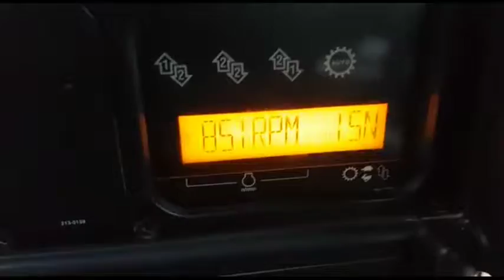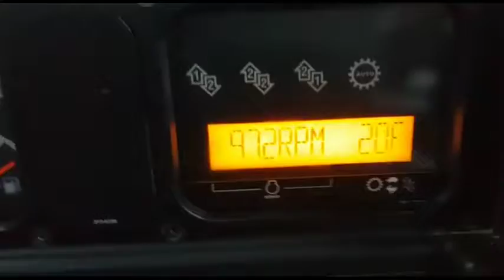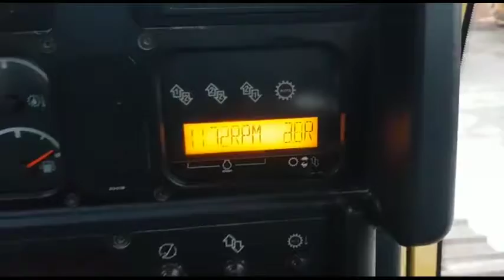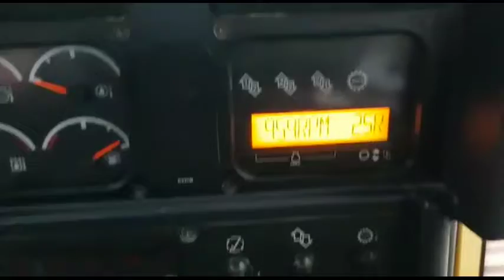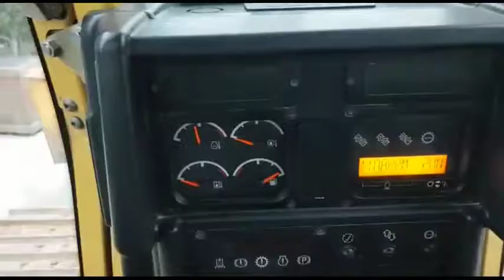2006 CATERPILLAR D6N LGP For Sale